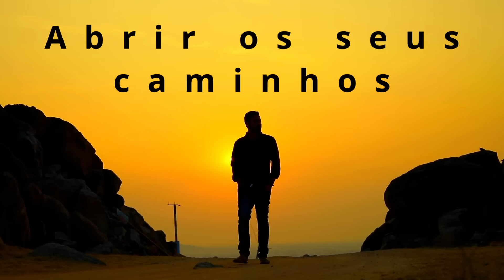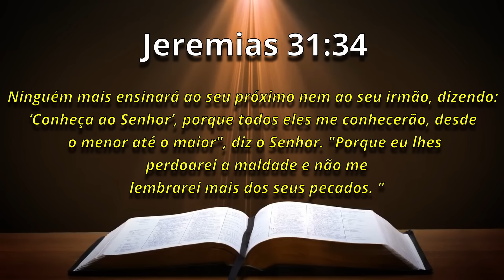PALAVRA DE HOJE RETRO - DIA 04 DE SETEMBRO - Deixe seu pedido de oração | Ney Santos